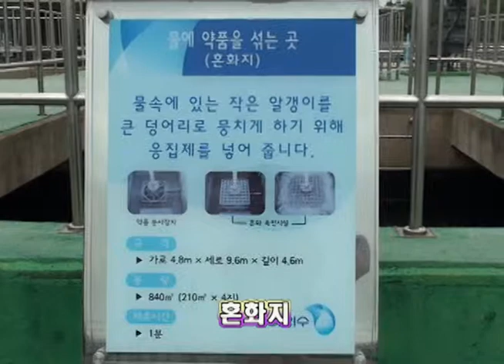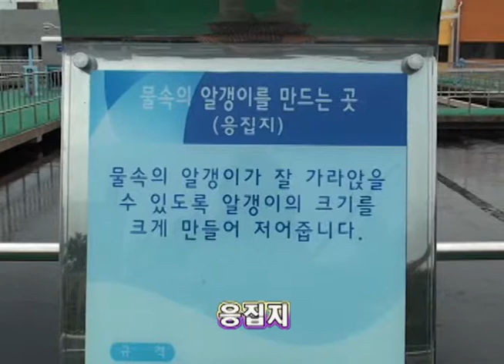[환경부] 녹조류 공포, 수돗물 먹어도 될까?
녹조류 공포, 수돗물 먹어도 될까?
올림픽 이상으로 연일 언론을 장식하는 녹조류가 불안한 분들 많으시죠?

단 하루도 물 없이 살 수 없다보니 녹조류에 대한 불안과 충격이 더 크게 느껴지는
요즈음 환경부 시민기자단이 강북정수장을 찾아 직접 수돗물의 정수처리과정을
살펴보았다.

환경부 8기 영/상/기/자/단  전흥진